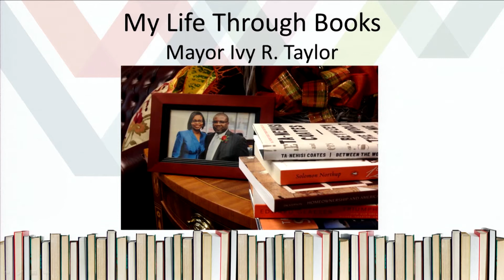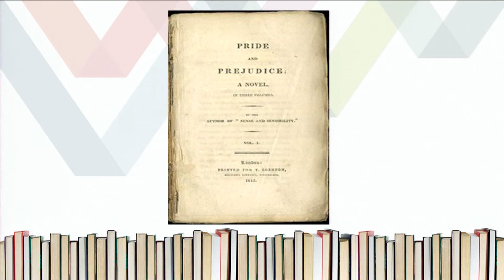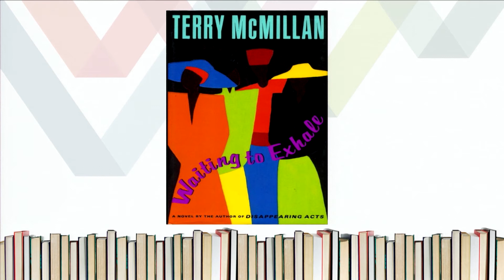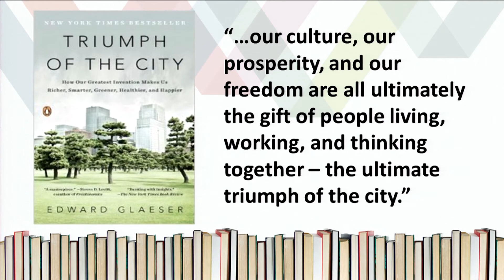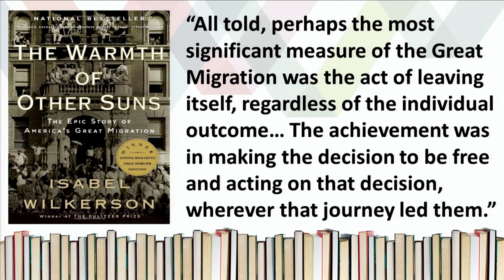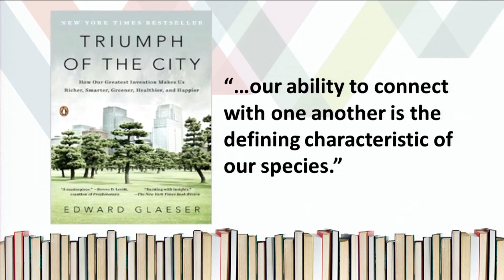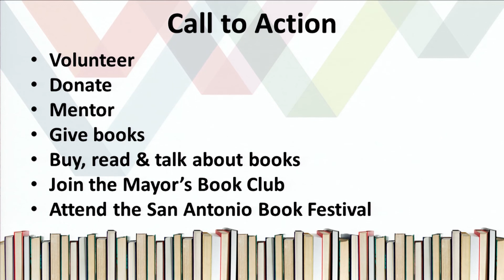My life in books | Ivy Taylor | TEDxSanAntonio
How do we know who we are? As we grow, we experience new things, learn more about ourselves and meet people who help shape us. But when we’re young, how do we envision what’s possible?  What does it mean to be a woman, a black woman, an American, or even a human being?

Without intending to, it turns out Ivy Taylor was exploring all those questions during her formative years, not through television shows or movies or music, but through books.

Ivy R. Taylor was elected Mayor of San Antonio in June 2015, nearly one year after she was appointed to the seat by her City Council colleagues. She is the first African American female Mayor of a city with more than one million people and the second female Mayor of San Antonio.  Before becoming Mayor, she served on City Council for five years.

She earned degrees from Yale University and the University of North Carolina at Chapel Hill.

Mayor Taylor is a devoted wife and mother.